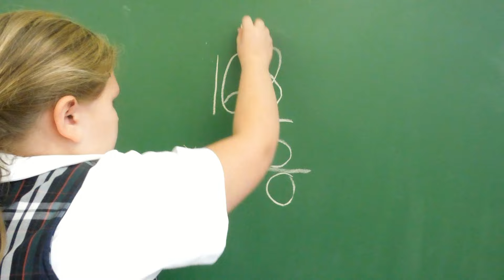Catholic Schools Week 2016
The students of Sacred Heart School are celebrating Catholic Schools Week from January 31st through February 5. Many thanks to MERF radio for recording the audio.